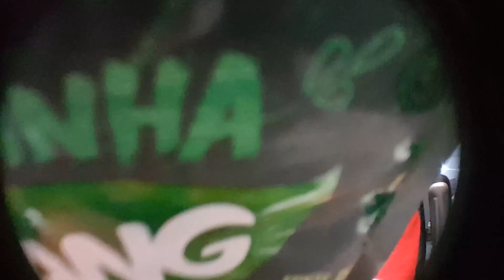Manu fez iogurte de uva verde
Mais uma invasão, dessa vez veio Israel também! Hoje é dia de festa!